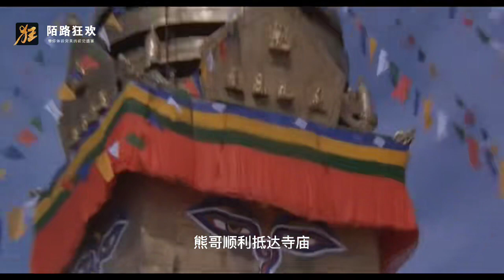恐怖片:金身佛祖滅惡靈 殘遭邪魔下惡毒降頭 黑幫大佬癲狂驅魔